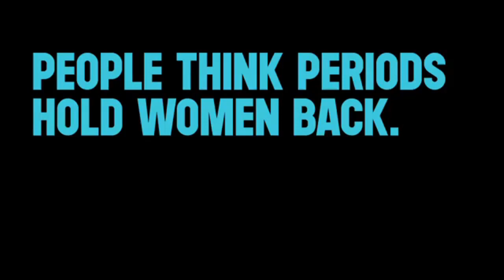U by Kotex - Let's Move On TV Commercial 2016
U by Kotex - Let's Move On Australian TV Commercial 2016.